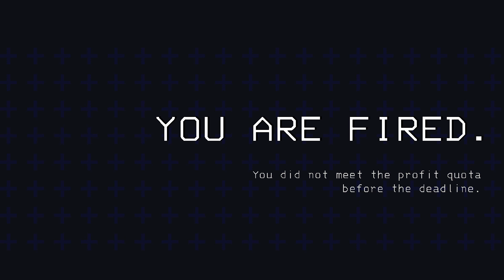Walking Without Rhythm in Lethal Company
(Apologies for mic quality, wrong mic was being recorded ;-:)

Good Evening, Hello, and Howdy-doo everyone!

Welcome to Lethal Company, we have already made about 8 hours of footage of this game! So expect more to come soon!

Lethal Company puts you in the shoes of four astronauts in deep space, working to clean up warehouses across moons orbiting planets, as moons do. Just remember that around any corner, could be your last vision, and your partners comedy.

All in the video:
Myself: The Degenerate Dictator/King Husk

All video recording was done by me or snippets of the groups videos, and all editing has been done by Sean.

Remember, everyone needs a Sean.

Music Used! At least the intro and outro.

Any other song that was used that has not been included here is all royalty free or game OST and all support should go to the amazing musicians who made them!
(If any song is not, Please don't send the FBI)